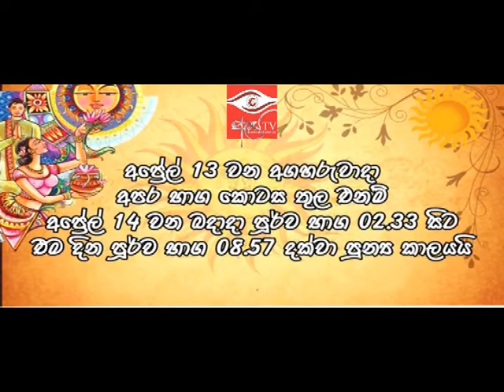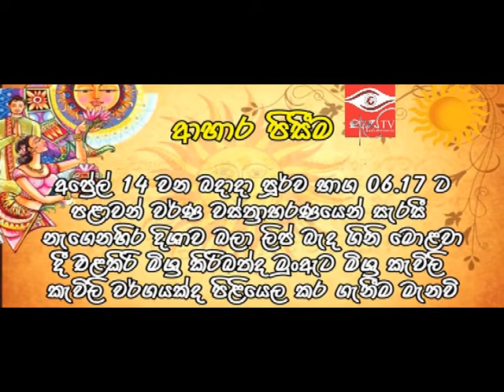ඇස t v අවුරුදු නැකත්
ඇස ටීවී අවුරුදු නැකත්
happy new year
aurudu sindu
නැකැත්